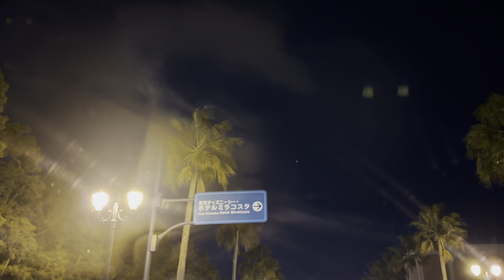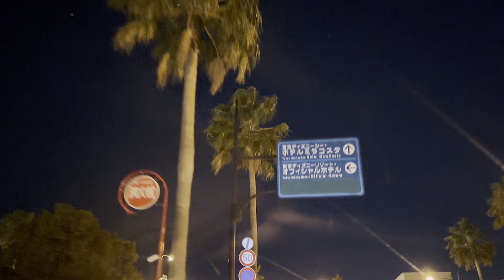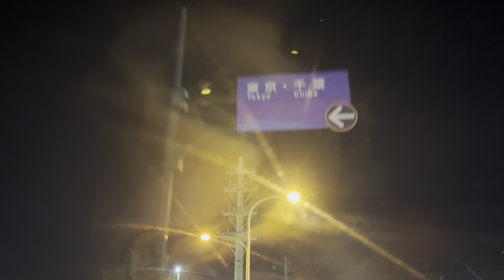東京ディズニーランド ドライブだよ①